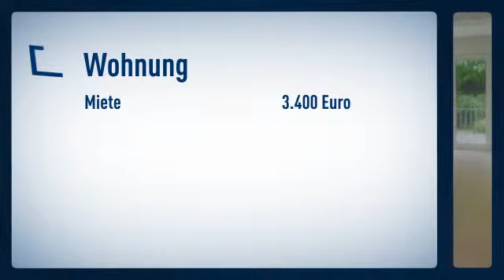Pempelfort/Nähe Hofgarten: TOP: Repräsentative Maisonette-Wohnung in gepflegtem und saniertem